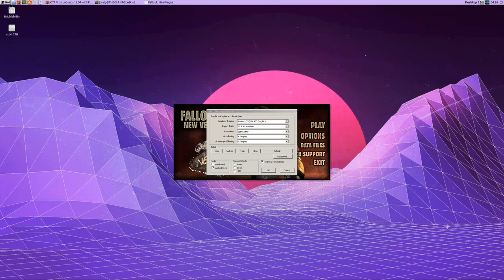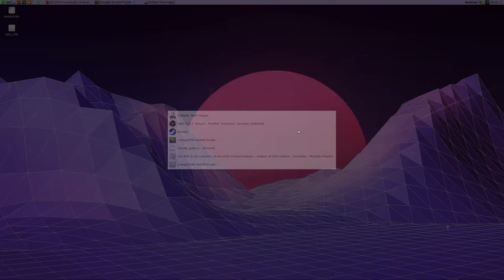Fallout: New Vegas on Steam Play/Proton - R5 1600/8GB RX 480 @ 1440p High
This seems to be performing MUCH better than Skyrim. I don't know if that's because there aren't trees everywhere, or because Obsidian are better at making Bethesda games than Bethesda are, but I'd say this is on-par with Windows. The only issue is that alt-tabbing will crash the game, hence why this video starts with the launcher instead of already being in-game. This can be averted by running in windowed mode, but then the highest resolution mode is 1080p. I'm going to do some poking around to see if I can get a 1440p window and replicate a borderless fullscreen experience.

==SYSTEM SPECS==

CPU: AMD Ryzen R5 1600
GPU: 8GB Sapphire RX 480 Nitro+
RAM: 16GB DDR4 Corsair Vengeance LPX 3200MHz
Motherboard: MSI B350 Tomahawk
Steam installed on a 250GB Samsung 850 EVO (ext4 FS)
Fallout: New Vegas installed on a 3TB Toshiba 7200RPM SATA III HDD (ext4 FS)

Operating System: Lubuntu 18.04
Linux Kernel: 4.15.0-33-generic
Mesa Version: 18.3.0-devel

Gameplay captured with OBS.